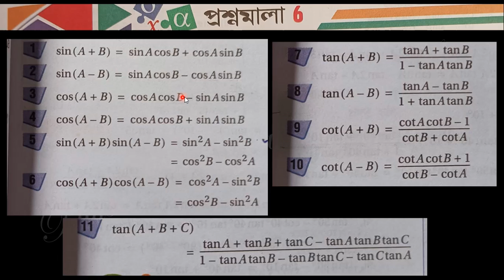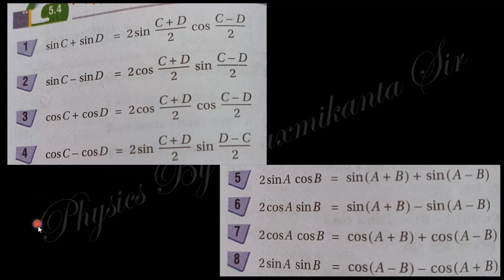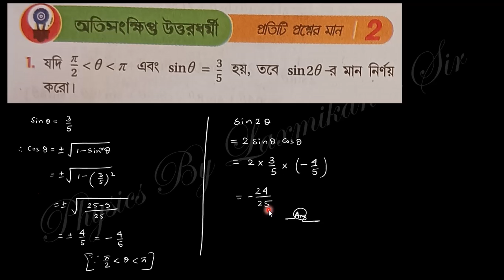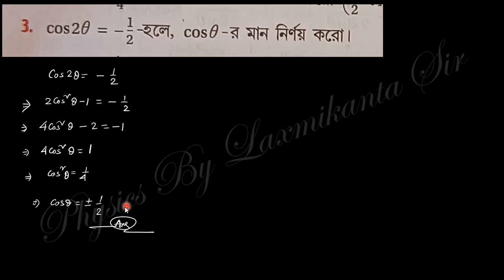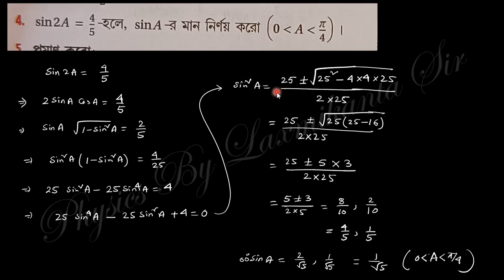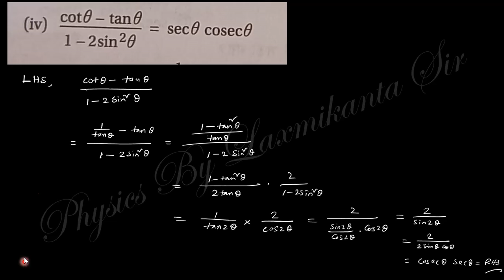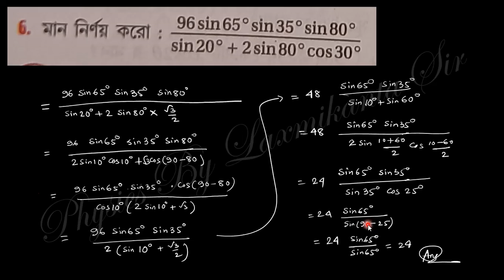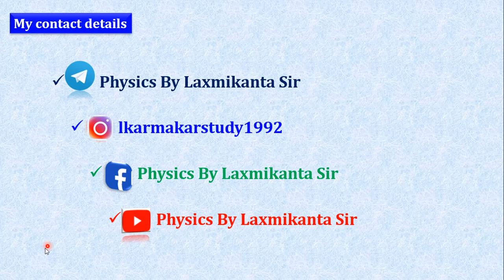L21_Ch6_Part -2_Trigonometry_SN Dey Solution।গণিত সমাধান। সৌরেন্দ্রনাথ দে। একাদশ শ্রেনি।ত্রিকোণমিতি।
এখানে আমরা সৌরেন্দ্রনাথ দের  একাদশ শ্রেনির গণিত বইটির সমগ্র সমাধান দেখবো ।